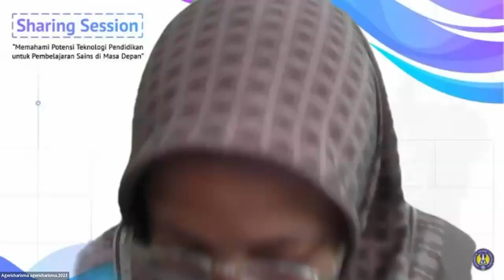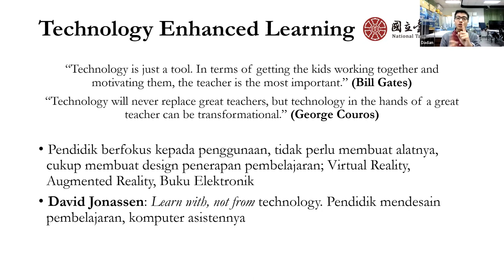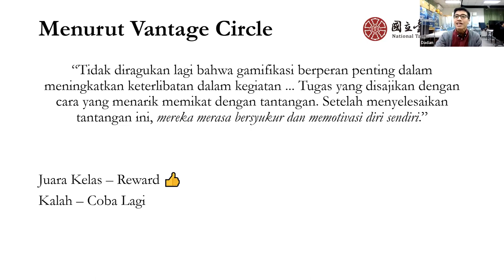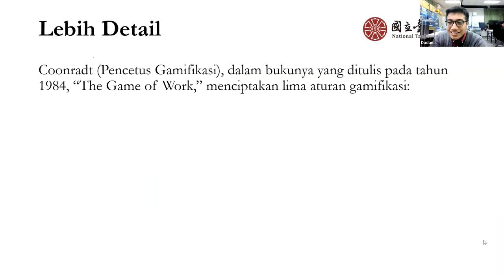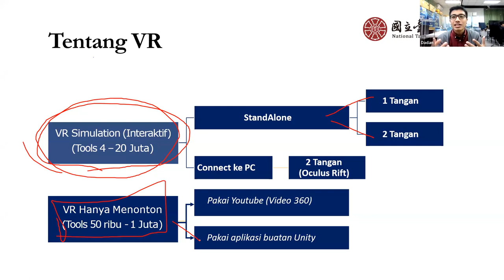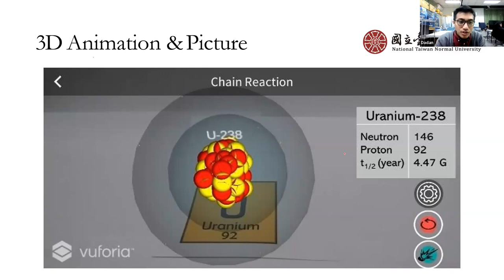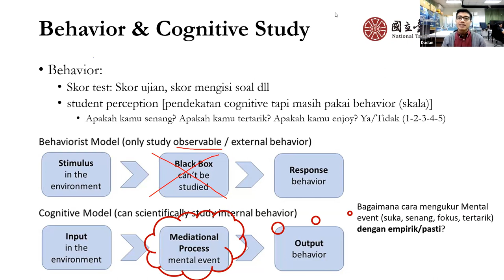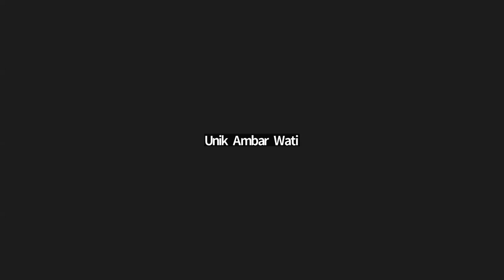Kuliah Tamu Yogyakarya 5 Desember 2023